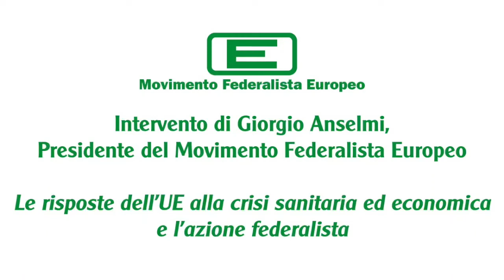Le risposte dell'UE alla crisi sanitaria ed economica ed il rilancio dell'azione federalista (24/03)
Intervento di Giorgio Anselmi, Presidente del Movimento Federalista Europeo